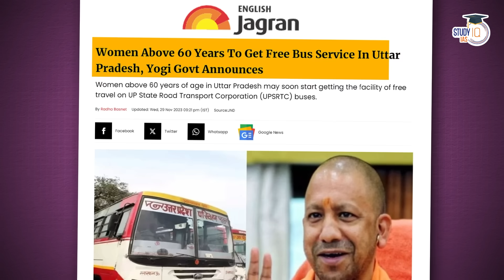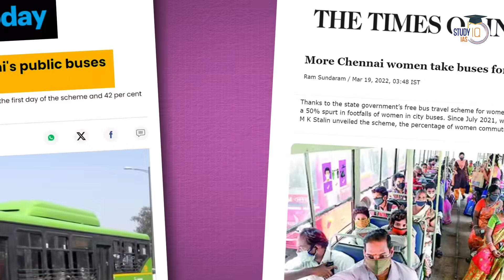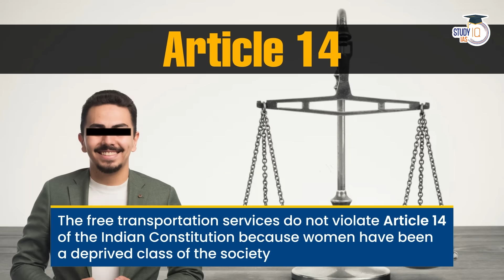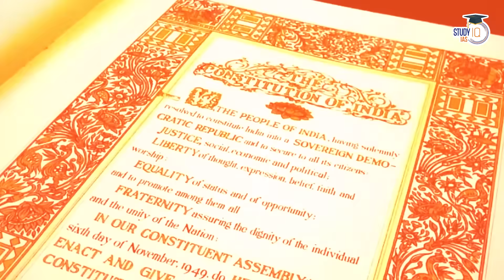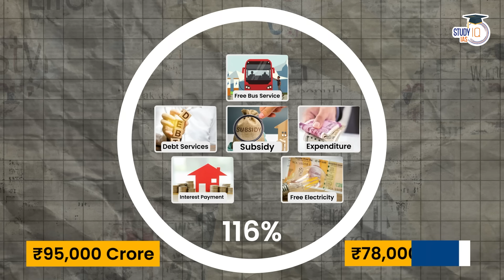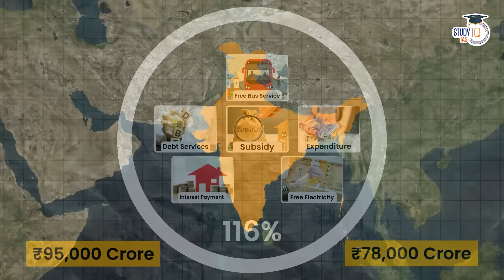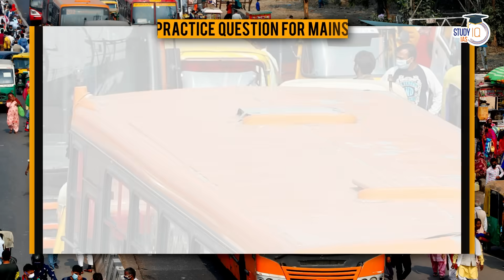Reality of Free Bus Scheme for WOMEN in States | UPSC GS1 & GS2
In this video, explore the reality of the Free Bus Scheme for women in various states, providing critical insights for UPSC GS1 & GS2 preparation. StudyIQ sheds light on the societal impact, challenges, and policy implications of this initiative, offering a nuanced perspective for competitive exam aspirants. Stay informed and abreast of contemporary social issues for exam success.

UPSC Exam demand Interlinkages and In-depth Analysis, We are covering them through these Case Studies, Save the Playlist

एडमिशन की अंतिम तिथि 20 दिसंबर 2023 | बैच का समय शाम 6:00 PM